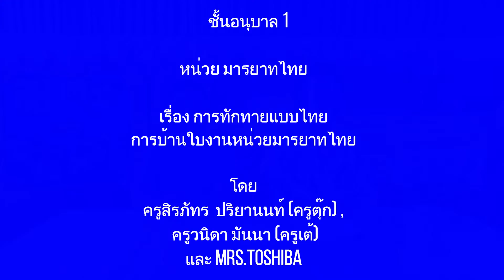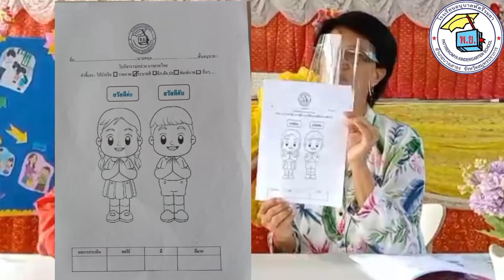อนุบาล1 ศุกร์ 6 ส ค 64 โรงเรียนอนุบาลพัตรีรมยา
วันศุกร์ที่6สิงหาคม2564
หน่วย มารยาทไทย
เรื่อง การทักทายแบบไทย
การบ้านใบงานหน่วยมารยาทไทย
โดยคุณครูสิรภัทร  ปริยานนท์ , ครูวนิดา มันนา (ครูเต้) และ Mrs.Toshiba